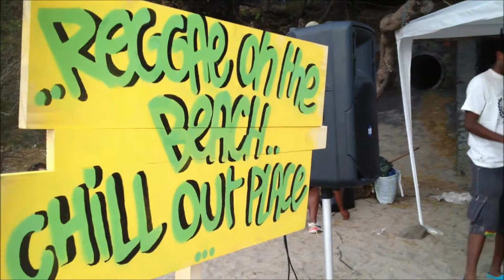reggae on the beach La Réunion - Indian Ocean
every sunday
in la réunion îland
with Studiolacaz Lo-Jamaikin